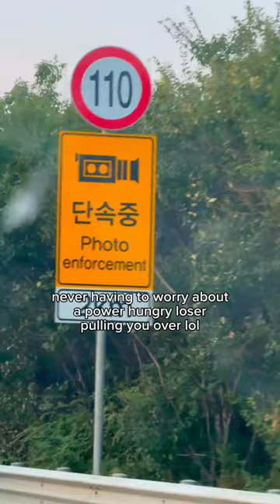NO POLICE On the Road in Korea? 🇰🇷👮🏻‍♂️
imagine.. no police just vibes

driving in korea
laws in korea
korea drive
car in korea
speeding in korea
korea cameras
travel in korea
life in korea vlogs
life in korea aesthetic
life in japan
daily life korea
korean girl daily life
luxury life in korea
school life in korea
korea travel
korea food mukbang
seoul korea food
korean aesthetic vlog
south korea travel
korea must go places
best food in korea
korea travel aesthetic
Things To Do In Seoul
fun things to do in korea
things to do in suwon korea
going to korea
travelling in korea
unique things to do inkorea
things you can only buy in korea
fun things in korea
couple things to do in korea
why is korea so safe
Korea Travel
why not to move to korea
why r u the series jealous korea
why is korea so
expensive
why go to korea
learn korean grammar
best ways to learn
korean for beginners
learn korean books
learn korean tips
learn korean phrases
learn korean beginners
learn korean app
learn korean with kdrama